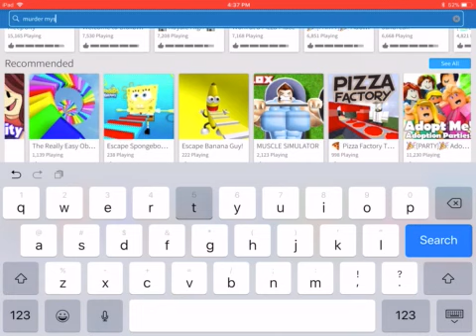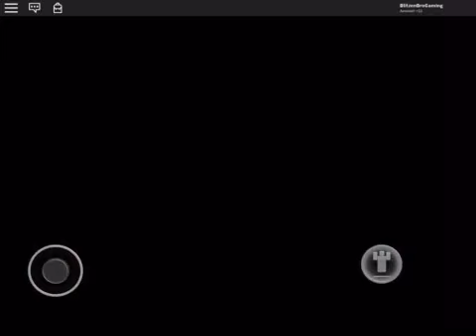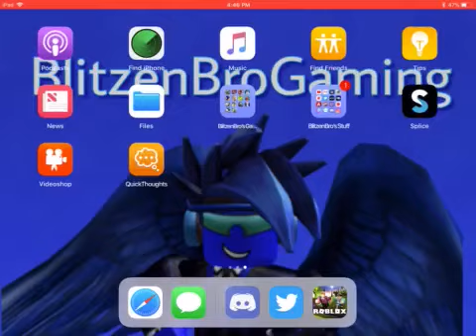Murder Mystery 2 Simon Says With ZedV1 And TanookiAlex